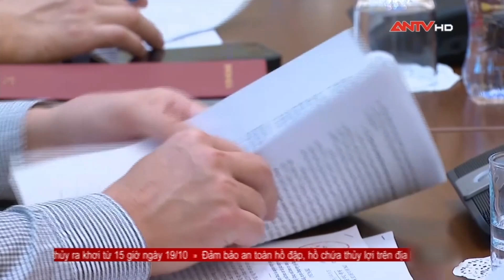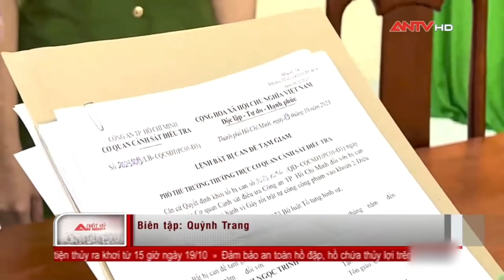Nhật ký an ninh ngày 19/10: Họp báo công bố nội dung kỳ họp thứ 6, Quốc hội khóa XV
Mời quý vị và các bạn xem thêm: Tin tức an ninh trật tự nóng, thời sự Việt Nam mới nhất 24h tối 19/10